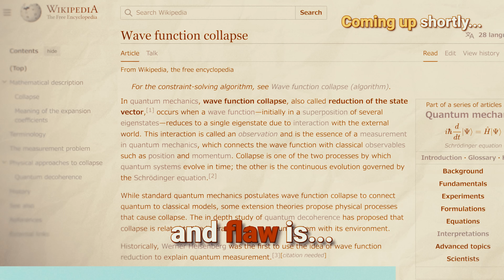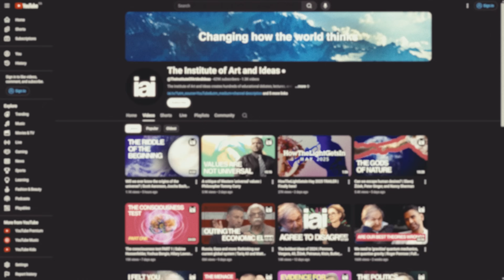The Huge Flaw in Quantum Mechanics Few Physicists Take Seriously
Main episode with Roger Penrose on IAI and the Institute for Arts and Ideas' primary website is